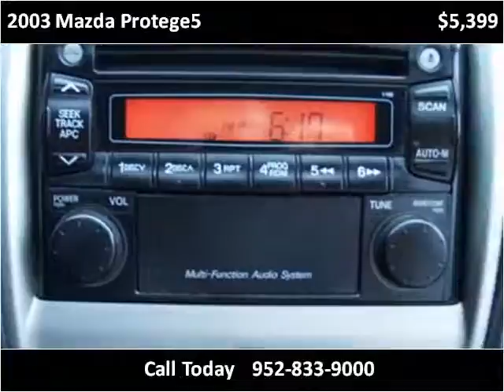2003 Mazda Protege5 Used Cars Eden Prairie MN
This 2003 Mazda Protege5 is available from iDeal Auto Imports LLC.